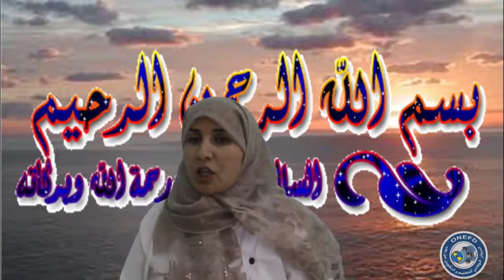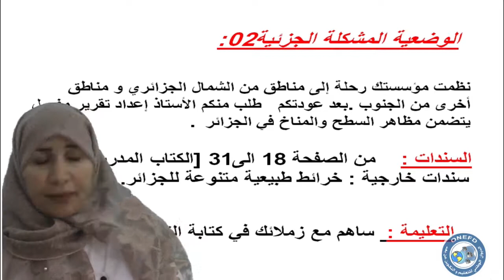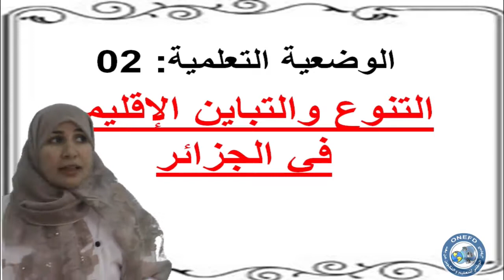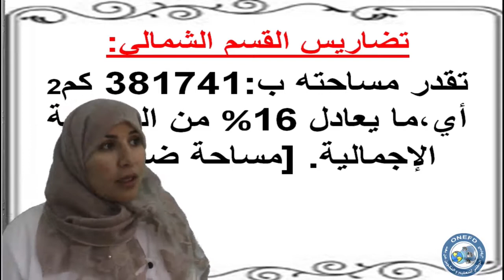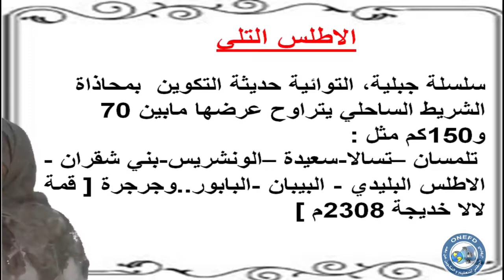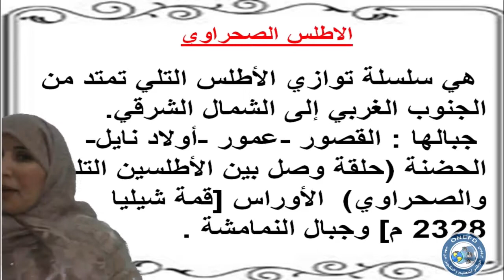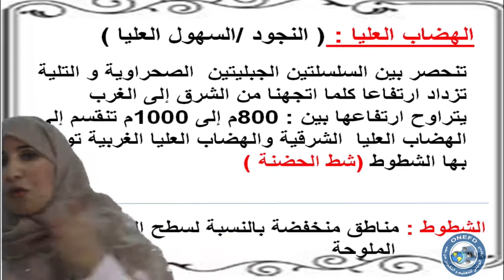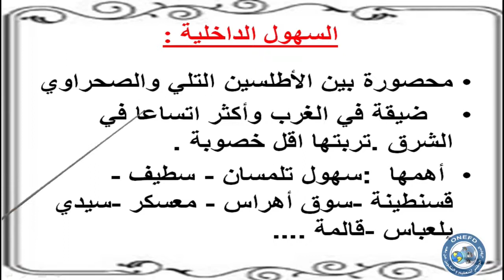مادة الجغرافيا الحصة 03 من الفصل 01 (تنوع مظاهر السطح - تضاريس القسم الشمالي)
المستوى : الرابعة متوسط
المادة : الجغرافيا
رقم الحصة : 03 من الفصل الأول

موضوع الحصة : تنوع مظاهر السطح - تضاريس القسم الشمالي

من تقديم الأستاذة : دغبوج حياة
تحت اشرف مفتش المادة : مصباحي علي - ولاية تبسة